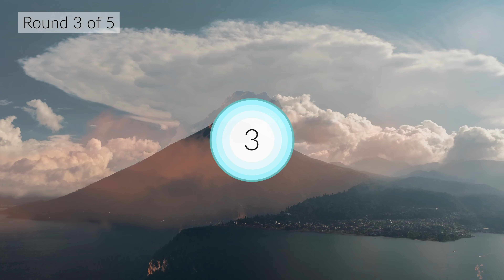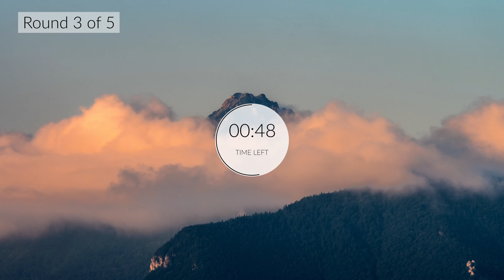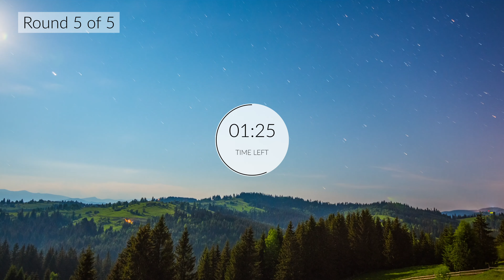WIM HOF Guided Breathing | 35 Breaths 5 Rounds Increasing Pace | Up to 2:30min | No Music